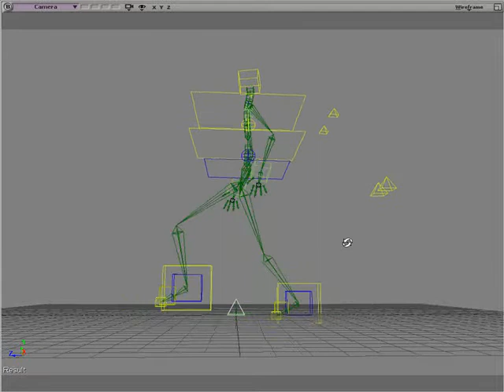Walk Cycle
A simple walk cycle made in XSI 7 advanced on my first day of trying the program out.